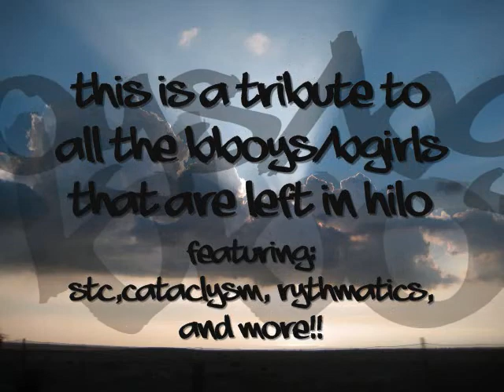hilo bboys trailer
featuring bboys from: STC, cataclysm, and rythem rockers!
soory for the blank spots!!!